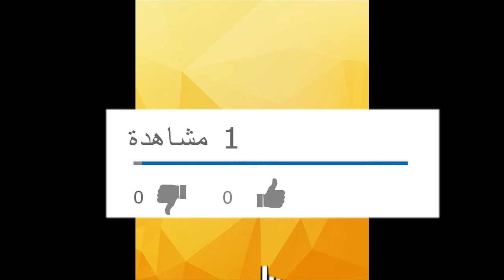How to Braid Hair: 2 Cute DIY 2019 Hairstyles for Every Hair Type hanonakid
Braids are summer’s coolest trend and a wish come true for long and short cuts alike. Try one of these grown-up twists—the instructions are easy to wrap your head around.Still on the hunt for the perfect hairdo? Find more easy buns and braided hairstyles.
hanonakid